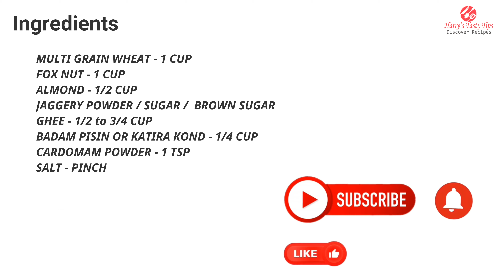Healthy Makhana Laddoo, Fox Nut Ladoo, No Sugar Ladoo, Multigrain Ladoo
Ingredients

Authentic Dishes with my personal Touch

MULTI GRAIN WHEAT - 1 CUP
FOX NUT - 1 CUP
ALMOND - 1/2 CUP
JAGGERY POWDER / SUGAR /  BROWN SUGAR
GHEE - 1/2 to 3/4 CUP

BADAM PISIN OR KATIRA KOND - 1/4 CUP
CARDOMAM POWDER - 1 TSP
SALT - PINCH